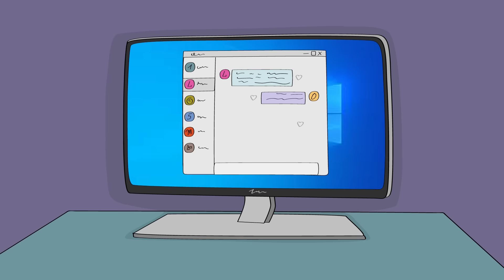Мій ОНЛАЙН-ШОПІНГ (Анімація LOLka)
Цей ролик про мої покупки через інтернет я обіцяла вам дуже давно. І от, нарешті, назбирала історій для нього. Тож ловіть свіженьке, новеньке відео Мій ОНЛАЙН-ШОПІНГ! Приємного перегляду!🍿🥤